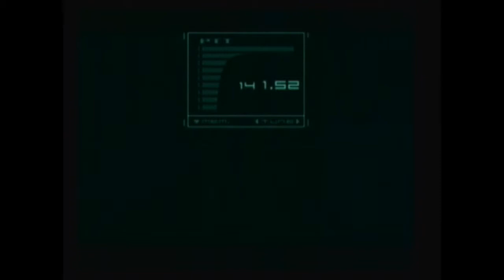Metal gear solid part 2 going up top